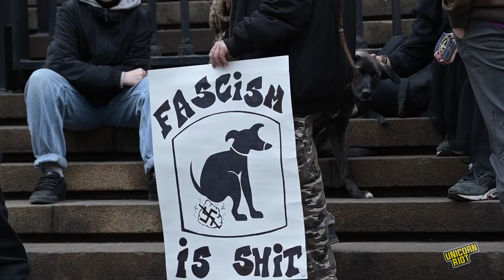Bulgaria: Demo Honoring Nazi Supporter Banned, Nationalists Protest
As it happens every year, one of the less-known events of the European far-right was scheduled to take place in Sofia, the capital of Bulgaria. The Lukov March, as it is called, was supposed to occur on February 25, 2023, as a memorial demonstration and a tribute to the Bulgarian General and WW2 era politician, Hristo Lukov.

This year was symbolic for the organizers of the event, as it marked the twentieth year of the Lukov March, which originally began in 2003. To gain more understanding about Lukov and the march, Unicorn Riot was on the ground in Sofia where we heard from a professor, a nationalist leader and an anti-fascist.